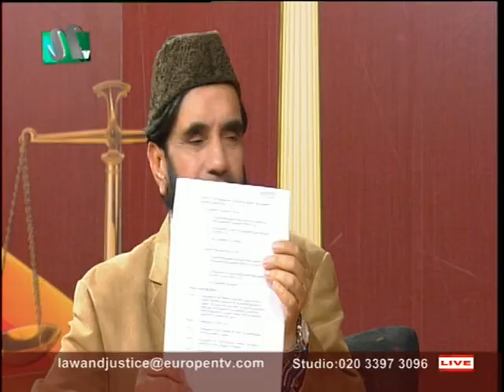Law and Justice S1 020817